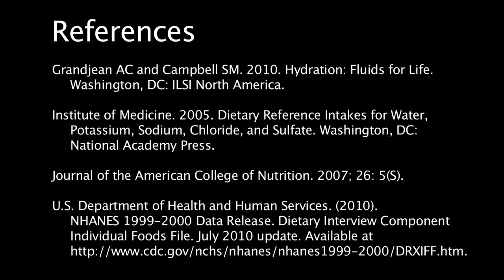Hydration: Drinking Fluids Vital to Life and Health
Body hydration is essential to overall health, and water is a nutrient we can't live without. Dr. Maureen Storey, ABA's sr. vice president of science policy, explains why hydration is vital to life, and how much fluid we need to drink to stay hydrated.